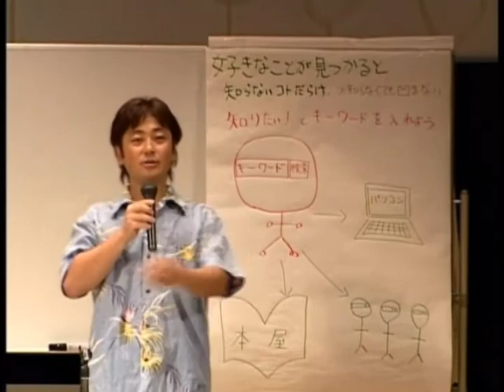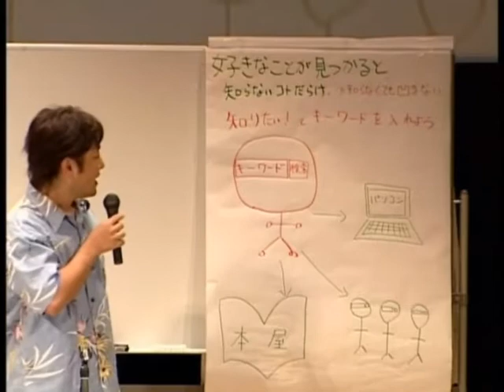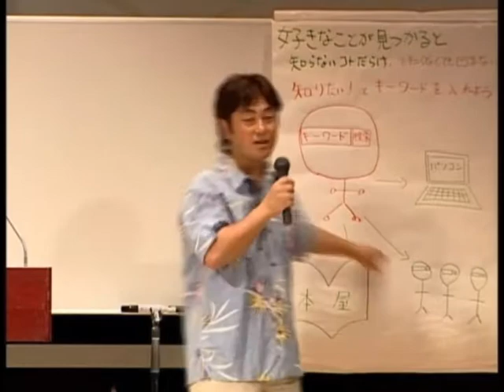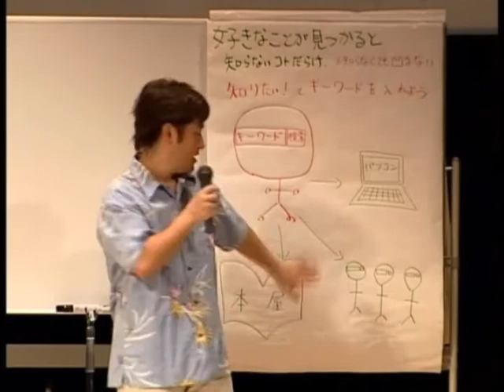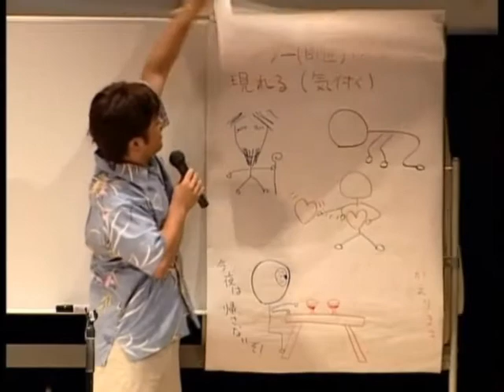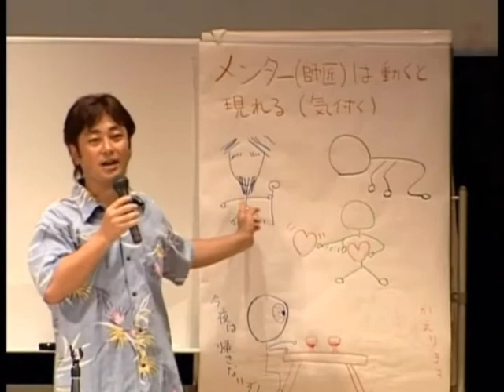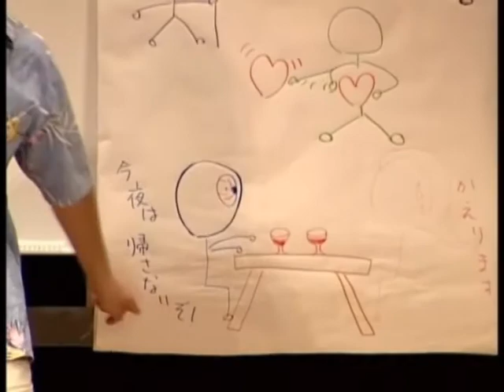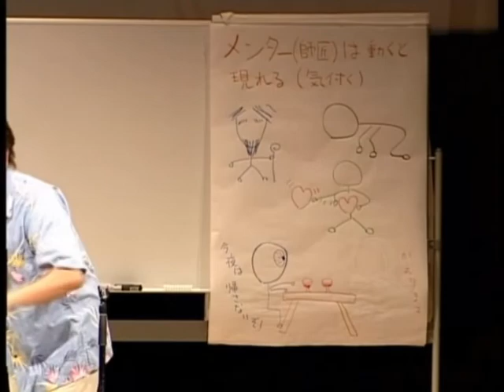本田晃一 好きなことをして、幸せに成功する方法part6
「自分を好きになれば、人生はうまくいく」でのプレゼントDVDとなります。
この講演は、2006年7月に行った講演で、本を書き始める頃にお話しさせて頂きました。

また、特典映像として、

1.自分の夢を見つけたり、その夢を叶えるセミナー「羽ばたく技術」
2.良く売れるホームページ作り
　実際にキャッシュを作る「ホームページで毎日しっかり売り上げを上げて自由な時間を手に入れよう」

この２つのセミナーのダイジェスト版を収録させて頂きました。
少しでも「好きを大切にする生き方」が広がれば嬉しいなぁと思っています。

本田晃一